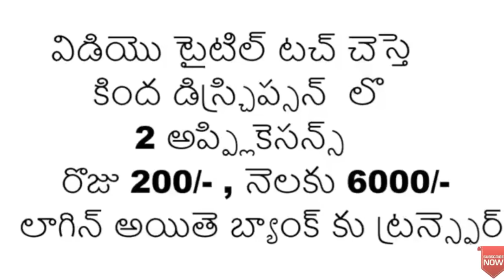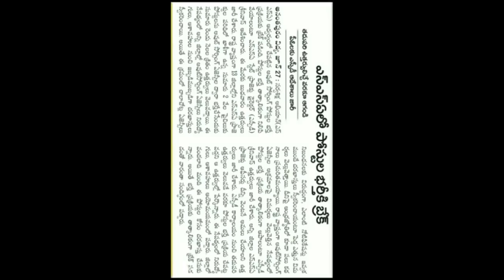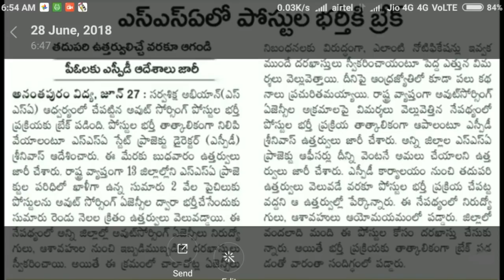Ssa notification break 2018 | breaking news from ssa job notification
special thanks :
1. ncs